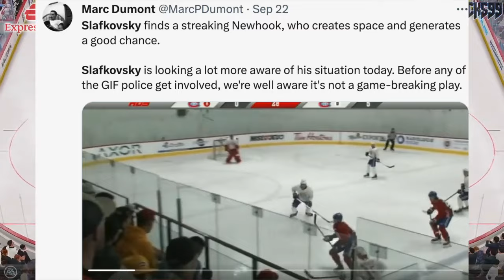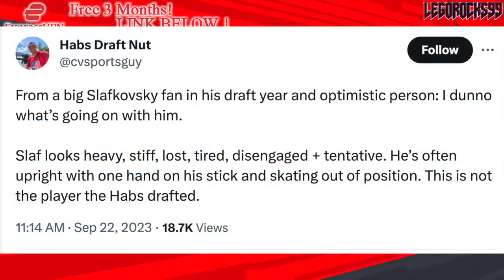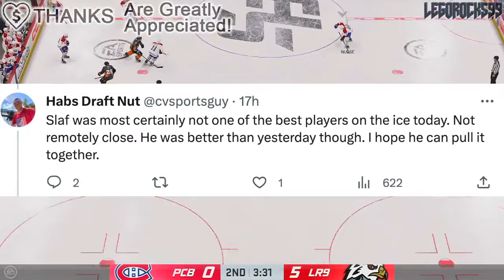HUGE PANIC OVER JURAJ SLAFKOVSKY? LOGAN COOLEY IS AMAZING (Montreal Canadiens, Arizona Coyotes News)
We're going over Arizona Coyotes Logan Cooley's spectacular talent from yesterday, and how this coincides with Montreal Canadiens fans' viewings of Juraj Slafkovsky.

The 2023 NHL Draft 1st Round went as follows:

1st) Chicago Blackhawks, Connor Bedard
2nd) Anaheim Ducks, Leo Carlsson
3rd) Columbus Blue Jackets, Adam Fantilli
4th) San Jose Sharks, Will Smith
5th) Montreal Canadiens, David Reinbacher
6th) Arizona Coyotes, Dmitri Simashev
7th) Philadelphia Flyers, Matvei Michkov
8th) Washington Capitals, Ryan Leonard
9th) Detroit Red Wings, Nate Danielson
10th) St. Louis Blues, Dalibor Dvorsky
11th) Vancouver Canucks, Tom Willander
12th) Arizona Coyotes (from Ottawa Senators), Daniil But
13th) Buffalo Sabres, Zach Benson
14th) Pittsburgh Penguins, Brayden Yager
15th) Nashville Predators, Matthew Wood
16th) Calgary Flames, Samuel Honzek
17th) Detroit Red Wings (from New York Islanders via Vancouver Canucks), Axel Sandin Pellikka
18th) Winnipeg Jets, Colby Barlow
19th) Chicago Blackhawks (from Tampa Bay Lightning), Oliver Moore
20th) Seattle Kraken, Eduard Sale
21st) Minnesota Wild, Charlie Stramel
22nd) Philadelphia Flyers (from Los Angeles Kings via Columbus Blue Jackets), Oliver Bonk
23rd) New York Rangers, Gabe Perreault
24th) Nashville Predators (from Edmonton Oilers), Tanner Molendyk
25th) St. Louis Blues (from Toronto Maple Leafs), Otto Stenberg
26th) San Jose Sharks (from New Jersey Devils), Quentin Musty
27th) Colorado Avalanche, Calum Ritchie
28th) Toronto Maple Leafs (from Boston Bruins via Washington Capitals), Easton Cowan
29th) St. Louis Blues (from Dallas Stars via New York Rangers), Theo Lindstein
30th) Carolina Hurricanes, Bradley Nadeau
31st) Colorado Avalanche (from Florida Panthers via Montreal Canadiens), Mikhail Gulyayev
32nd) Vegas Golden Knights, David Edstrom

Both Juraj Slafkovsky and Logan Cooley were top NHL prospects at the 2022 NHL Entry Draft.

1st) Montreal Canadiens, Juraj Slafkovsky
2nd) New Jersey Devils, Simon Nemec
3rd) Arizona Coyotes, Logan Cooley
4th) Seattle Kraken, Shane Wright
5th) Philadelphia Flyers, Cutter Gauthier
6th) Columbus Blue Jackets (from Chicago Blackhawks), David Jiricek
7th) Chicago Blackhawks (from Ottawa Senators), Kevin Korchinski
8th) Detroit Red Wings, Marco Kasper
9th) Buffalo Sabres, Matthew Savoie
10th) Anaheim Ducks, Pavel Mintyukov
11th) Arizona Coyotes (from San Jose Sharks), Conor Geekie
12th) Columbus Blue Jackets, Denton Mateychuk
13th) Chicago Blackhawks (from New York Islanders), Frank Nazar
14th) Winnipeg Jets, Rutger McGroarty
15th) Vancouver Canucks, Jonathan Lekkerimaki
16th) Buffalo Sabres (Vegas Golden Knights), Noah Ostlund
17th) Nashville Predators, Joakim Kemell
18th) Dallas Stars, Lian Bichsel
19th) Minnesota Wild (from LA Kings), Liam Ohgren
20th) Washington Capitals, Ivan Miroshnichenko
21st) Pittsburgh Penguins, Owen Pickering
22nd) Anaheim Ducks (from Boston Bruins), Nathan Gaucher
23rd) St. Louis Blues, Jimmy Snuggerud
24th) Minnesota Wild, Danila Yurov
25th) Chicago Blackhawks (from Toronto Maple Leafs), Sam Rinzel
26th) Montreal Canadiens (from Calgary Flames), Filip Mesar
27th) San Jose Sharks (from Carolina Hurricanes via Arizona Coyotes and Montreal Canadiens), Filip Bystedt
28th) Buffalo Sabres (from Florida Panthers), Jiri Kulich
29th) Arizona Coyotes (from Edmonton Oilers), Maveric Lamoureux
30th) Winnipeg Jets (from New York Rangers), Brad Lambert
31st) Tampa Bay Lightning, Isaac Howard
32nd) Edmonton Oilers (from Colorado Avalanche via Arizona Coyotes), Reid Schaefer